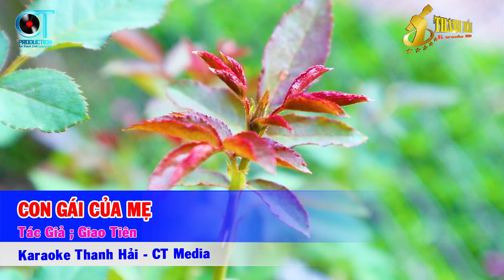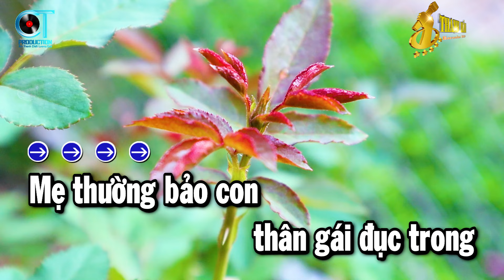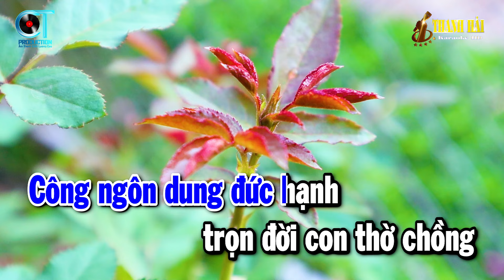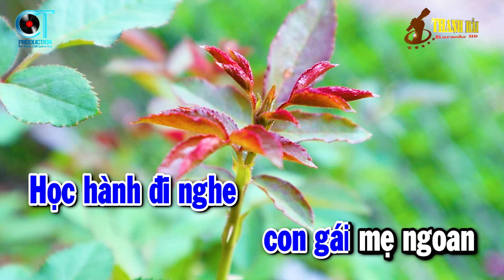Karaoke Con Gái Của Mẹ Tone Nam Nhạc Sống Dễ Hát Nhất 2024 | Thanh Hải